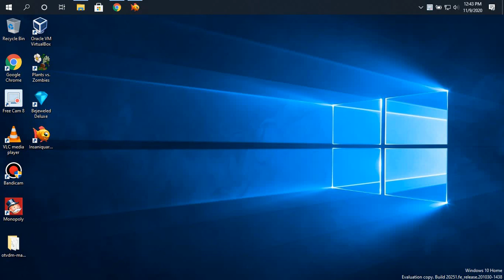Insaniquarium Tank 1-1 to 1-4